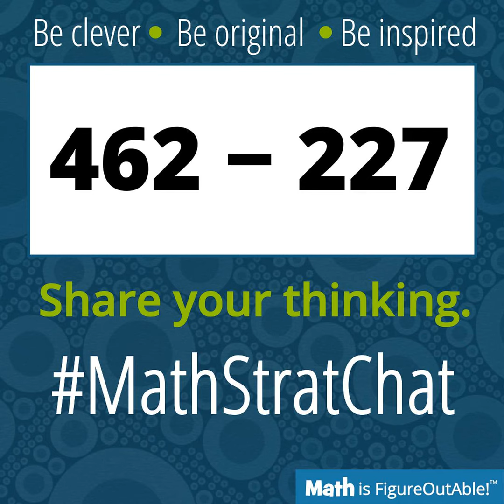MathStratChat - May 29, 2024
In today’s MathStratChat, Pam and Kim discuss the MathStratChat problem shared on social media on May 29, 2024.

Note: It’s more fun if you try to solve the problem, share it on social media, comment on others strategies, before you listen to Pam and Kim’s strategies.

Check out MathStratChat on your favorite social media site and join in the conversation.

Facebook: Pam Harris, author, mathematics education